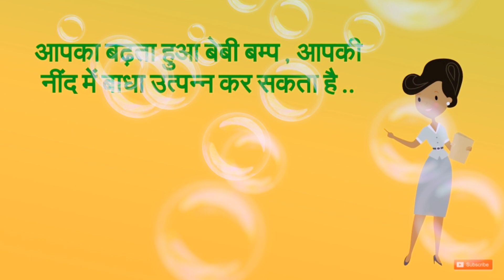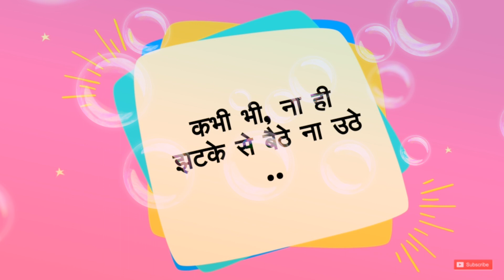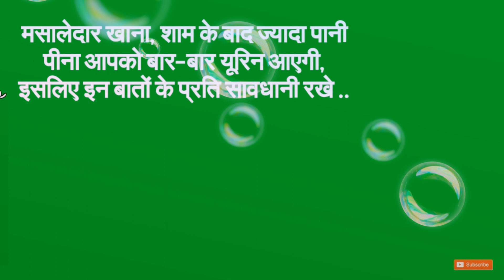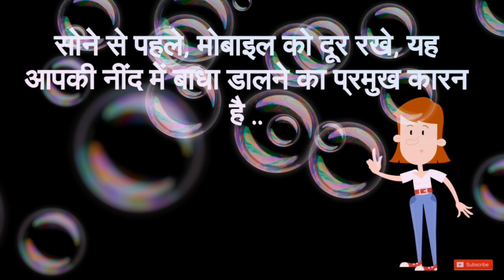Best sleeping position during pregnancy || गर्भावस्था में सोने का सही तरीका